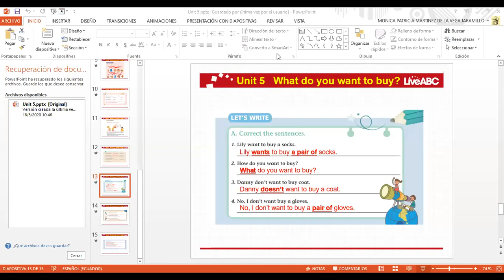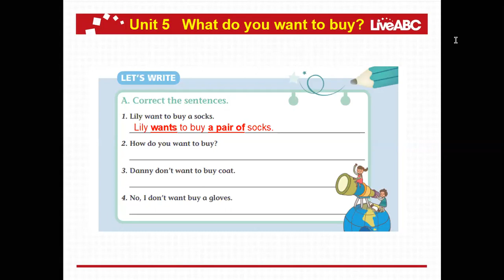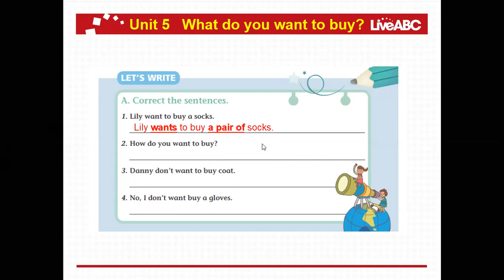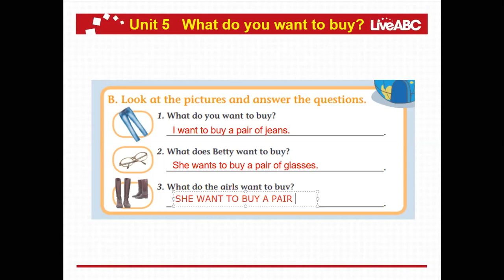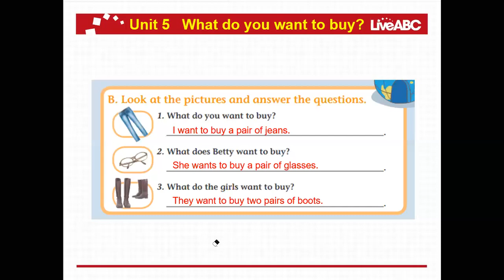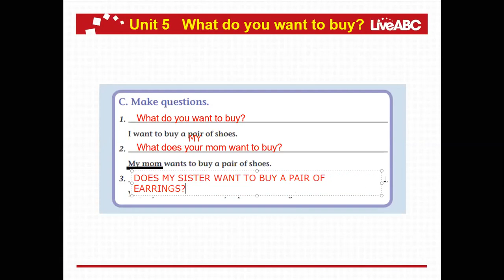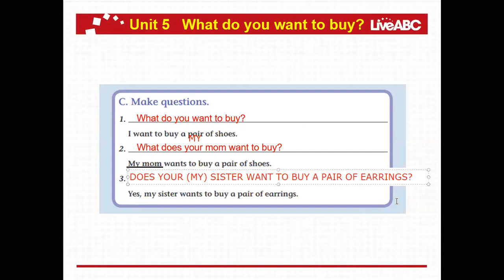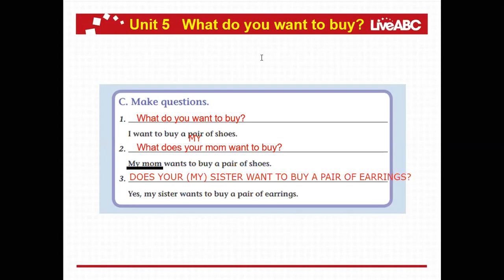6º EGB A - REVEW PG 47 - MAY 20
6º EGB A - REVEW PG 47 - MAY 20